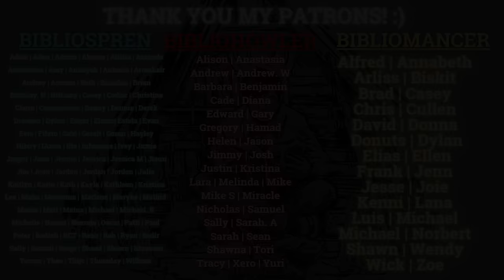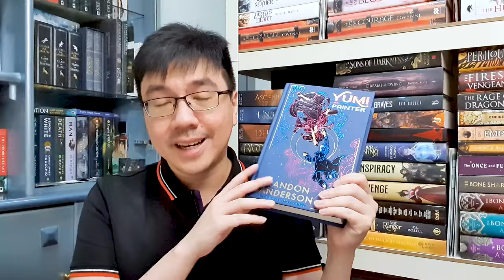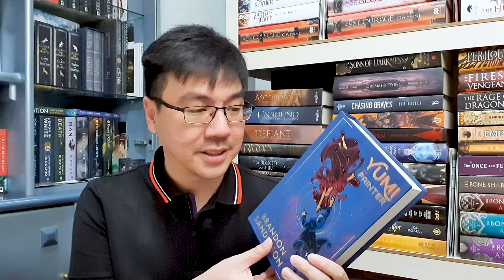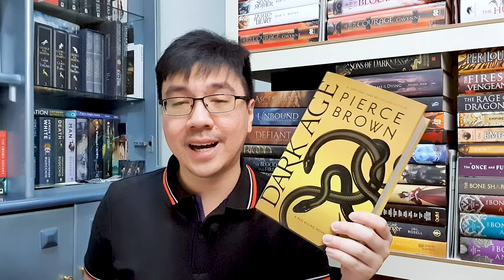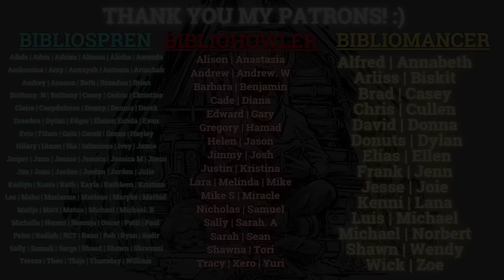My July 2023 Wrap-Up! (Most Productive Reading Month of the Year!)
Hi everyone! Today's video is about my July 2023 Wrap Up. I finished 6 novels and 17 manga volumes this month. Yes, as far as quantity goes, this is the best of the year. However, the quality is thankfully the finest reading month of the year so far, too. Let me know what you think about these books, and do tell me how many books you finished last month. Which one was your favorite book of the month? :)

My review of the books in this video is below.

0:00 Intro
1:09 Yumi and the Nightmare Painter by Brandon Sanderson
3:15 Waybound by Will Wight
5:43 Blood Over Bright Haven by M. L. Wang
8:41 Mother of Learning ARC 4 by nobody103 or Domagoj Kurmaic
11:25 Beyond Redemption by Michael R. Fletcher
13:29 Dark Age by Pierce Brown
16:39 Mashle Volume 1 by Hajime Komoto
17:26 Monster Volume 3-18 by Naoki Urasawa
19:42 Books of the Month